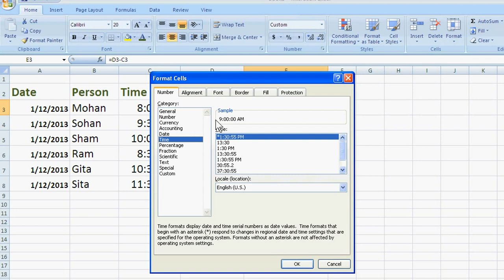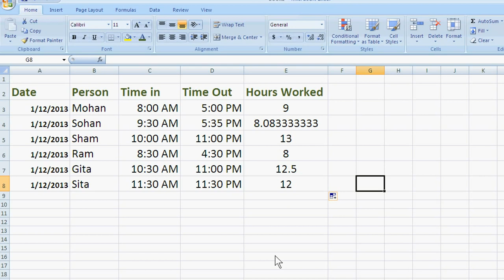How to Calculate Hours Worked in Excel 2007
By applying the formula = (time out - time in ) *24, you can calculate hours worked in excel 2007. Before this, you must change the cell format from time to general.